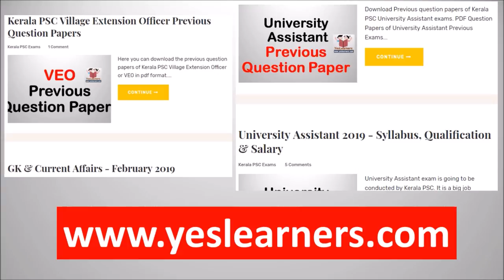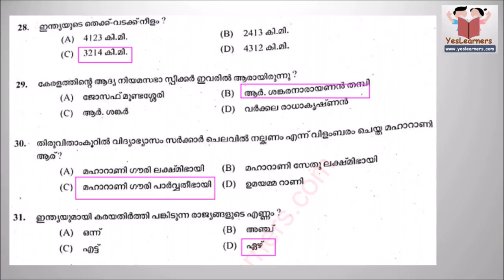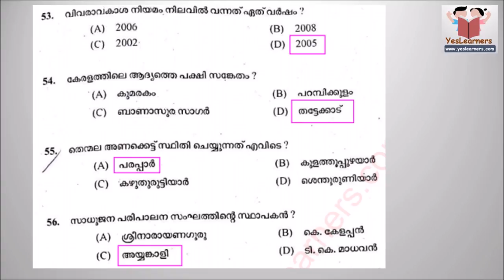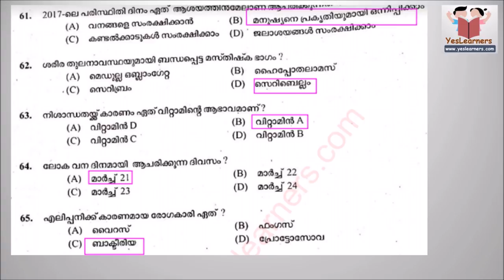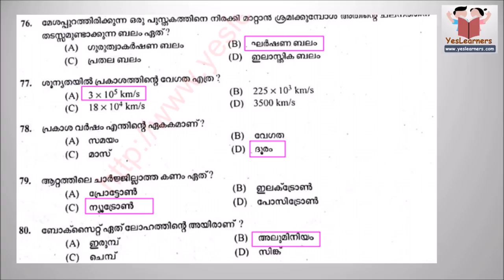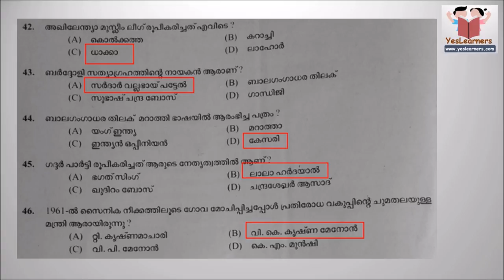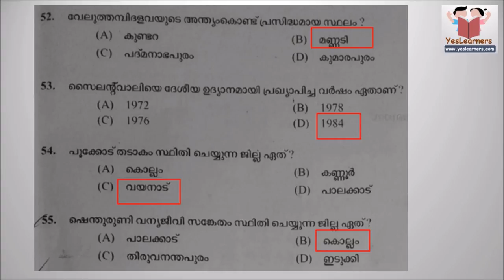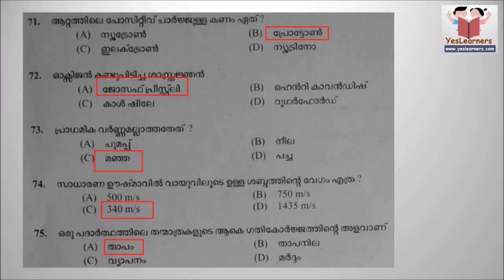LAST GRADE | PREVIOUS QUESTION PAPERS | LGS 2018 | LGS GK | PSC GK